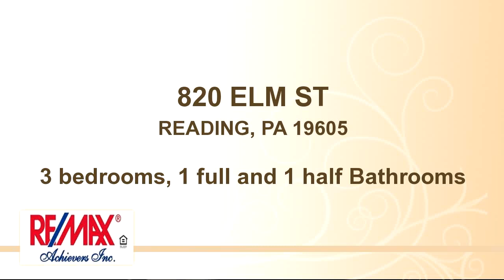820 ELM ST, READING, PA 19605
Welcome home. This move in ready single ranch in Riverview Park area will impress you from the minute you arrive. Driveway parking with carport which can also serve as a covered patio overlooking the private back yard and quiet views. A shed is located in the rear yard for all your outdoor storage needs. Enter into the cozy living room which features a brick electric fireplace and built in shelving. The home has brand new carpeting, laminate flooring, new ceilings and has been freshly painted throughout. A beautiful new kitchen with plenty of cabinets and all new upgraded stainless steel appliances which are included. There are 3 nice size bedrooms one of which is the master with its own half bath. The hallway bathroom has been completely upgraded. Large full basement that includes a work shop and laundry area with washer and dryer included. Great location, close to schools and park. This is truly a fabulous home!

Bedrooms: 3
Bathrooms: 1 full and 1 half Bathrooms
Square Feet: 1112
Price: $154,900

For more information about this property, please contact Brent Harris at or . You can also text 3666839 to 67299.

06/09/2016 03:39:01 pm

Last modified: